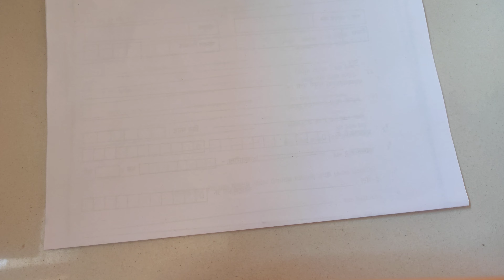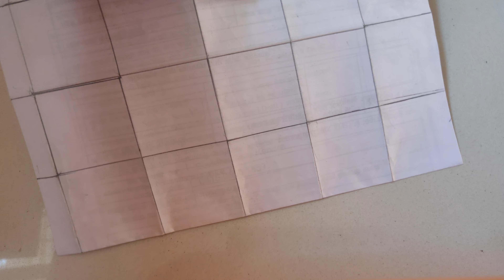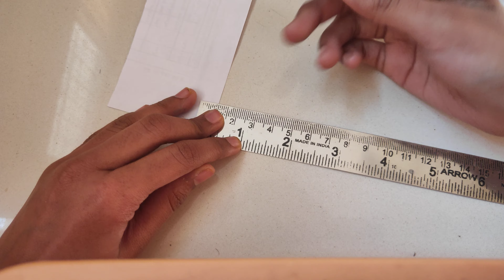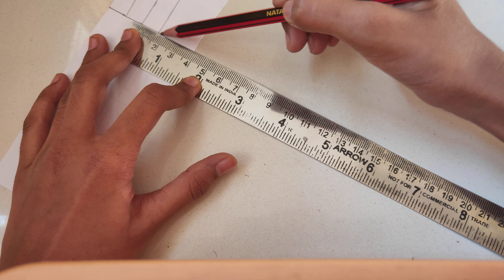Mini designer diary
Hi friends this is my first video . I hope you like my video. In this video l showed that how to make a mini designer diary .